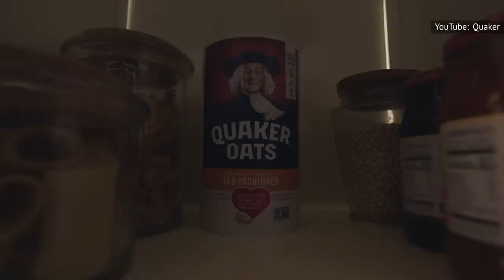Cheap Foods You Should And Shouldn't Buy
A playground classic, a wartime breakfast bev, and America’s favorite food wonder. These budget buys might be easy on your wallet, but could they spell disaster for your health?

Do buy: Frozen produce | 0:00
Don't buy: Grilled cheese | 1:30
Do buy: Homemade popcorn | 2:34
Don't buy: Frozen pizza | 3:36
Do buy: Oatmeal | 4:35
Don't buy: Instant ramen | 5:41
Do buy: Peanut butter and jelly | 6:47
Don't buy: White bread | 7:28
Do buy: Pork | 8:39
Don't buy: Frozen orange juice concentrate | 9:35
Do buy: Lentils | 10:42